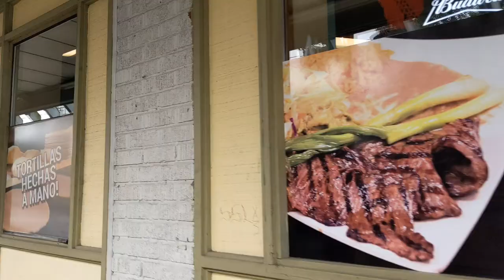Viva Pancho Villa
Seattle, Wa

Photo Cred: Pieter Bertomeu
Mural Artist:Unknown